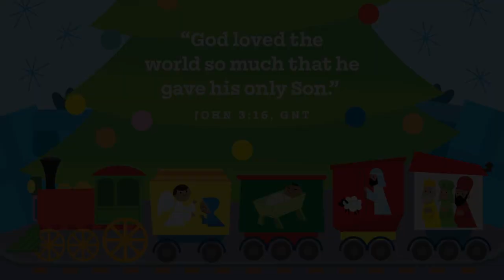Dec 10 Early Childhood video & music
Join us for "Christmas Train" in the Early Childhood classrooms of CC Kids this December 2023
*This video posted with permission and is for home use only.